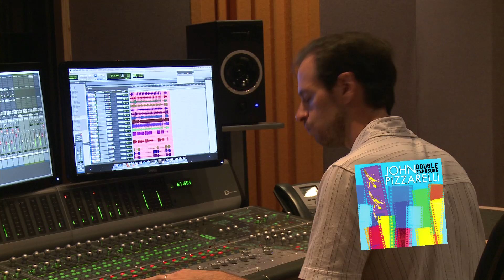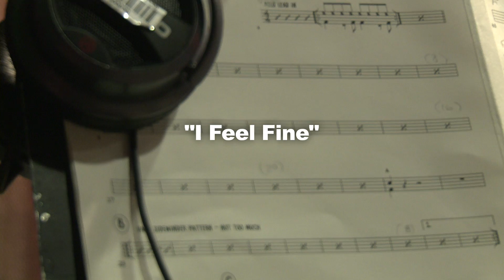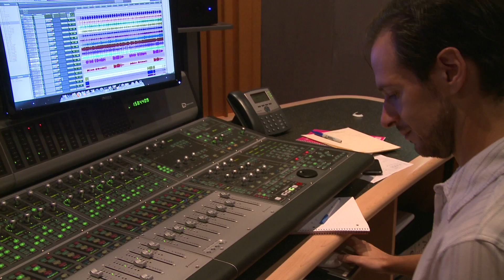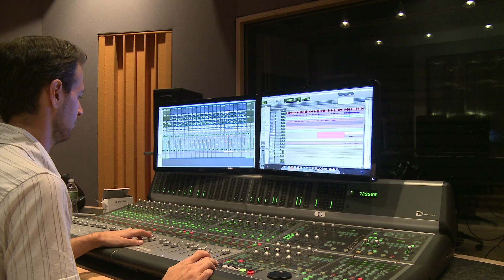John Pizzarelli - Double Exposure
SINGER/GUITARIST JOHN PIZZARELLI DELIVERS TWICE THE MUSICAL PUNCH ON NEW ALBUM

For nearly 30 years, guitarist John Pizzarelli has explored various corners of the jazz landscape and merged a variety of styles into a single, distinctive signature sound. On any given recording -- indeed, in any given song -- one is likely to encounter an entertaining convergence of jazz, swing, the American songbook, pop, bossa nova and more.

Double Exposure, Pizzarelli's latest recording on Telarc -- a division of Concord Music Group -- focuses on two distinct styles to make a single fine recording. Set for release on May 15, 2012, Double Exposure is a collection of tunes by some of the great pop songwriters of his own generation that are framed squarely within traditional jazz arrangements.

"I didn't want to just cover these songs, but rather find a way to present them that was unusual and interesting'" says Pizzarelli. "I think growing up in a household that had two specific record collections became the inspiration -- my father's jazz records, my sisters' record collection and records brought around by their friends."

The result is a fascinating and engaging musical hybrid. Double Exposure draws from a diverse pool of some of the best pop songwriters of the past five decades: Lennon and McCartney, Neil Young, James Taylor, Leiber and Stoller, Tom Waits, Joni Mitchell and others. Woven into these memorable compositions are threads of jazz borrowed from figures like Wes Montgomery, Billy Strayhorn, Thad Jones and John Coltrane.

Pizzarelli is backed by his touring and studio band, featuring keyboardist Larry Fuller, bassist (and brother) Martin Pizzarelli and drummer Tony Tedesco. In addition, organist Larry Goldings assists on a number of tracks. A four-piece horn section arranged by Don Sebesky includes Tony Kadleck (trumpet, flugelhorn), John Mosca (trombone, euphonium), Kenny Berger (baritone sax, bass clarinet) and Andy Fusco (alto and tenor saxophone, clarinet), providing accents and embellishments along the way.

The 13-song set opens with the upbeat and uptempo "I Feel Fine/Sidewinder," a track which Pizzarelli describes as "Lennon and McCartney meet Lee Morgan." Before the recording sessions got under way in the fall of 2011, he and his band initially road tested the song at a Birdland gig in New York City. "There were kids there who were saying, 'Hey, we loved the way you played 'Sidewinder' inside a Beatles tune!'"

This jazz-flavored rendition of the Beatles classic is the latest chapter in the prolific Pizzarelli-McCartney association that has developed over the past few months. Pizzarelli appears on several tracks on McCartney's new album, Kisses on the Bottom, a collection of standards (plus two McCartney originals) released in early February. Two days after the release, Pizzarelli performed with Sir Paul at an iTunes concert at Capitol Records Studios in Hollywood, California. The two also performed together at the Grammy Awards in Los Angeles on February 12, 2012.